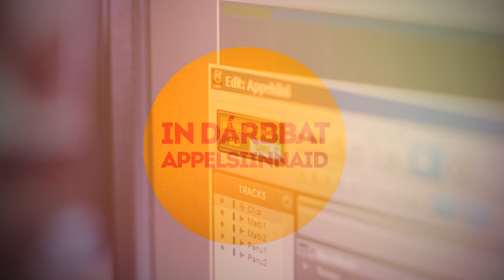Ravggon - In Dárbbat Appelsiinnaid (Official Music Video)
CLICK "SHOW MORE" TO SEE LYRICS AND ENGLISH TRANSLATION!

Šuoŋat/composer: Matti Naakka
Sánit/lyrics: Milla Elmiina Pulska

Lávlun/vocals: Milla Elmiina Pulska
Keyboard: Unna-Maari Pulska
Gitárra/guitar: Matti Naakka
Ritmačuojanasat/percussions: Panu Klemettilä
Bássa/bass: Erno Karjalainen

Heiveheapmi/arrangement: Ravggon
Mixing, mastering: Jussi Isokoski / Tuupa Records Oy

IN DÁRBBAT APPELSIINNAID

“Iihan dáppe leat, ii mihkkege”,
lohká almmái fiinna biillas
lea boahtán hirbmat guhkkin
oaidná beare ávdineatnamiid
ávdineatnamiid

“Gos dálut ja eará biillat”,
jearrá almmái gii mátkkošta
iige oainne maidige
ii oainne maidige

Gearddit eai šatta, eai dálut albmái allán
ruhta ii lihkat, ii jođe dáppe gávppis
biebmu dat ruohttá meahcis árbemearkkas
vitamiinnat šaddet min lagasjeakkis

wo-ooh wo-ooh in dárbbat appelsiinnaid

Turista ballá jaskatvuođas
go ii šurra iige šleađga hálddat
go ii dáhpáhuva, mii dáhpáhuvvá
mii dát ráfiid, mii ipmažiid lea
mii ipmažiid

Visot lea dáppe
ráfi ja eallin
addá maid addá
ja váldá maid váldá

I DON’T NEED ORANGES

says the man in a fancy car,
who has come from a far
and sees only wasteland,
only wasteland

"Where are all the houses and other cars?",
asks the man in a fancy car,
and doesn't see a thing,
doesn't see a thing

Storeys don't grow, houses don't rise to the skies
money doesn't move, not here in the store
food runs in the forest in an ancestral mark
vitamins grow in our nearest swamp

wo-ooh wo-ooh I don't need oranges

The tourist is afraid of silence
nothing buzzes here, electricity isn't in control
when nothing happens, what happens?
what is this peace, what on earth is it?

peace and life
gives what it gives
and takes what it takes